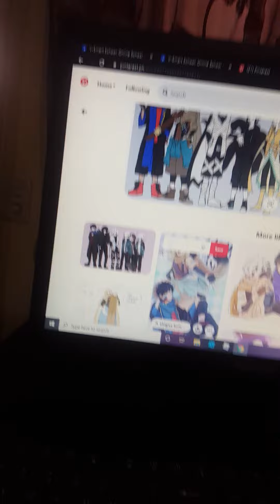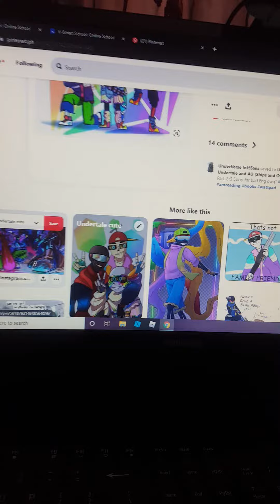me looking up some anime sans aus picture